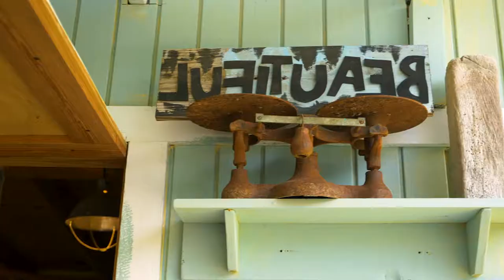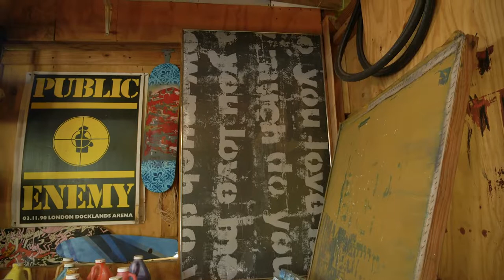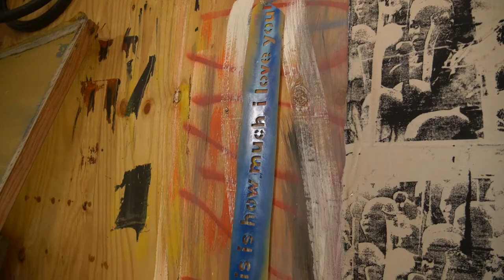ARTIST IN THE SPOTLIGHT | John Cox IN THE RAW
Welcome back to Cacique’s Artist In The Spotlight series - a journey into a thriving Bahamian art scene and a look at some of our most celebrated talents, making waves in the islands and around the world. In this episode, we are chatting with one of the bahamas’ most defining artists of the modern era - john cox - an avant-garde artistic explorer whose body of work is as impressive and complex as the tattooed canvas of his skin.